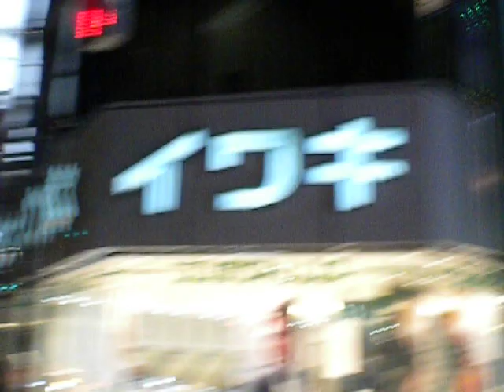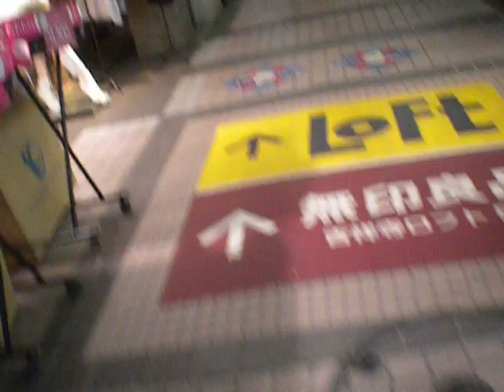クリスマス2018吉祥寺駅前20190111アーケード街 を歩いてみた640x480 DSCN4195